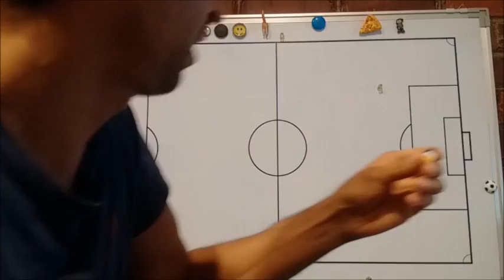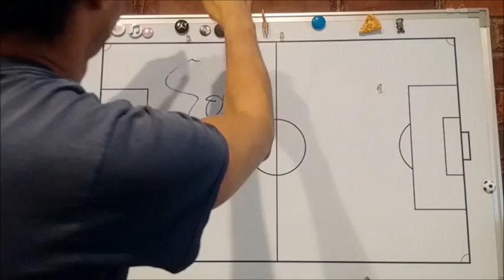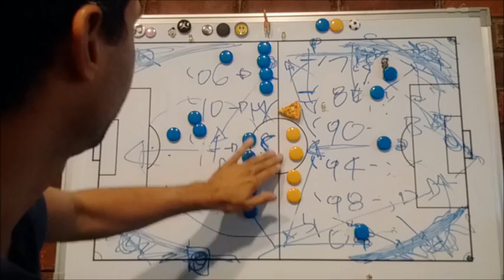Por que Marcelo Diaz quedo con pelo amarillo ~ Explicacion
jajajajajajajajajajajajajajaja...